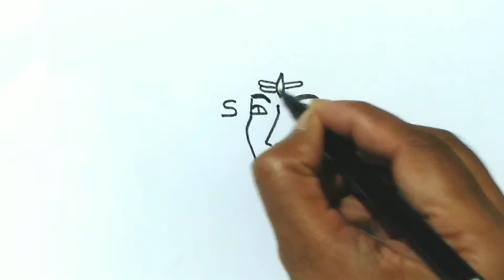how to turn word shiva |shah arts | word doodle| easy drawing